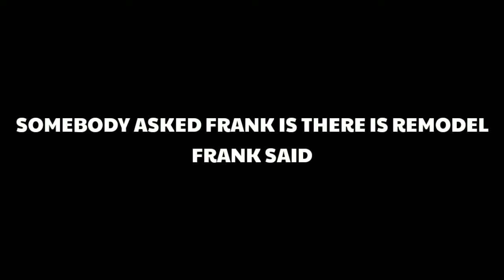BRAWL NEWS | SEASON 8 CASTLE ?| ECHO TECHO